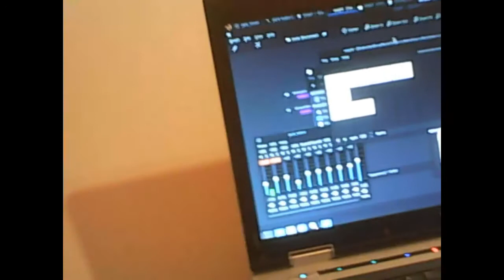Messing around with the Nanopad2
The Nanopad2 is (too) often used as a drum head while it has a lot more potential, as I demo in this video.
To achieve this, one has to rebuild the init file of the sequencer...
Used tools: Seq24, Nanopad2 (obviously), Korg Monologue, Korg M3R and Zynaddsubfx.
All info is in the second part of the video. Leave a shout/comment/question in the comment section...and like the vid...if...you liked it ;)